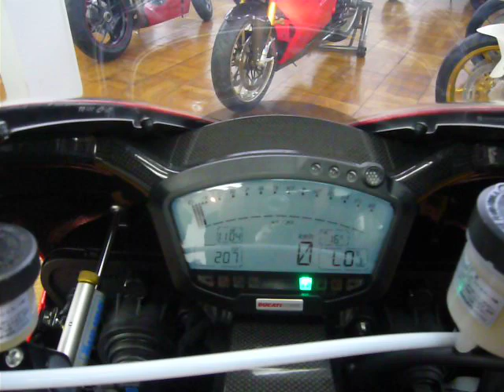Ducati desmosedici RR Engine start in japan